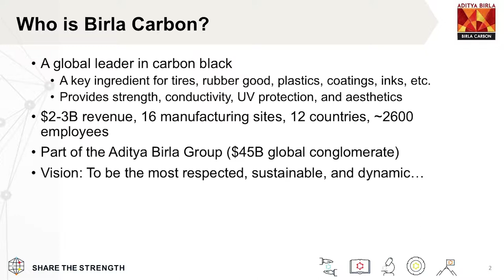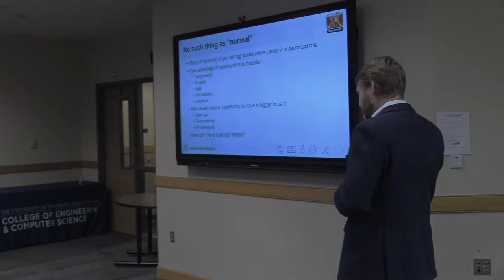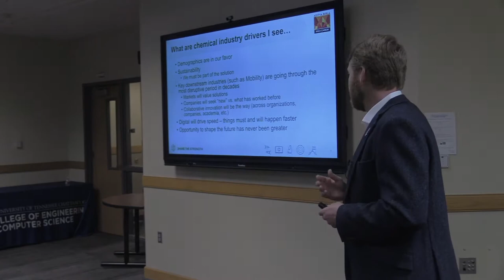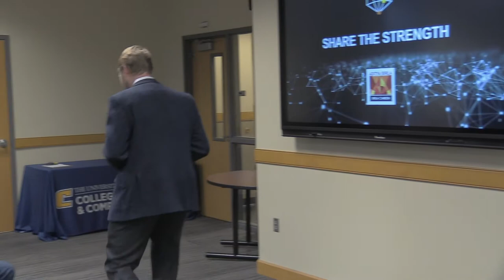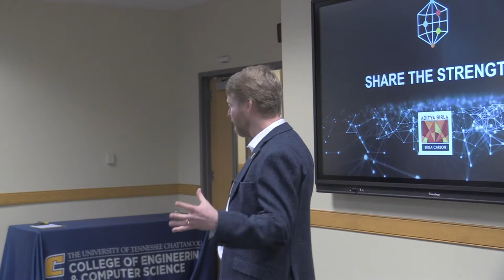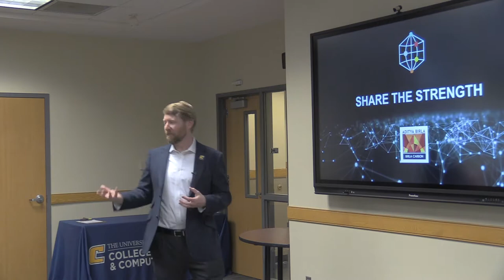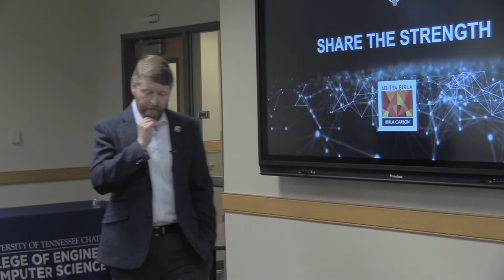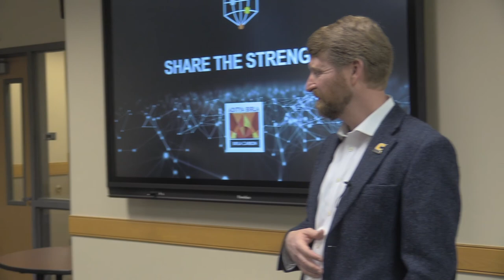EMCS Lecture John Loudermilk